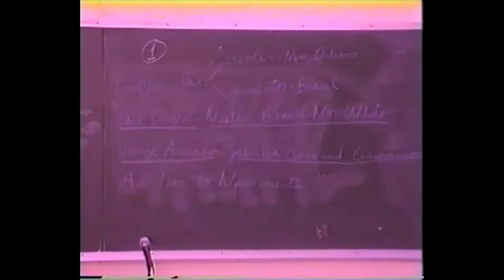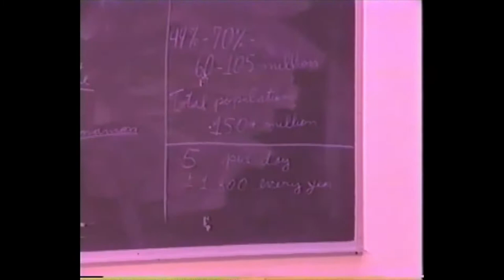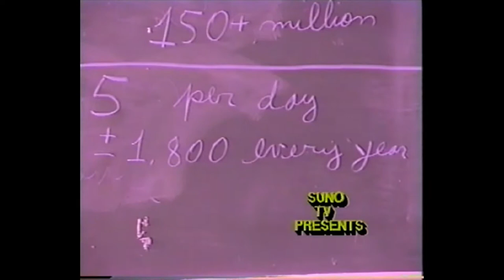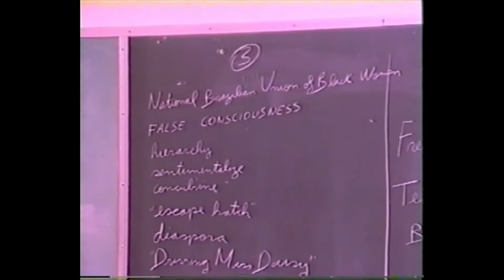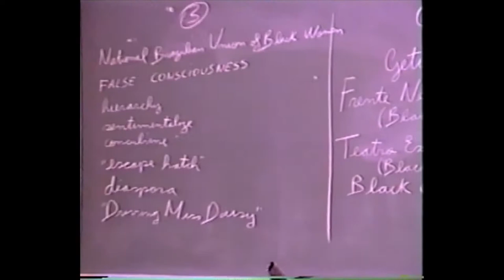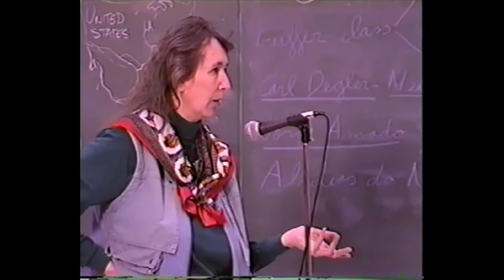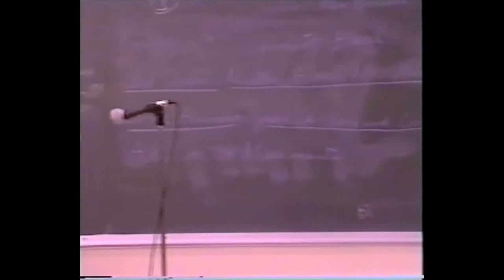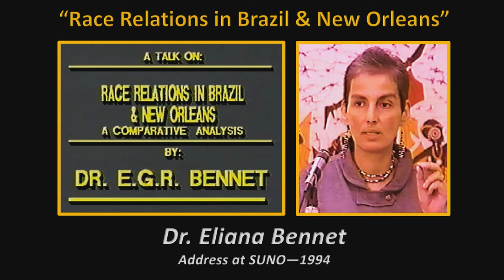ELIANA BENNET AT SUNO 1994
Dr. Elaina Bennet at SUNO 1994; with the help of Dr. Charles Frye and SUNO's Center for African American Studies (CAAAS), Dr. Bennet does a comparative analysis of culture and race relations in Brazil and in New Orleans--there are a surprising number of parallels. The process is enlightening and worth the time to watch her study.